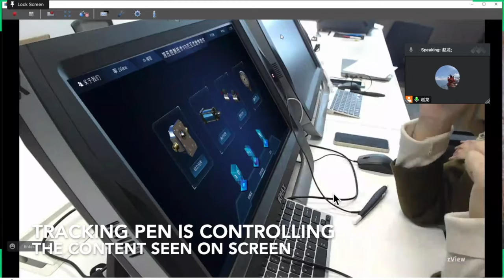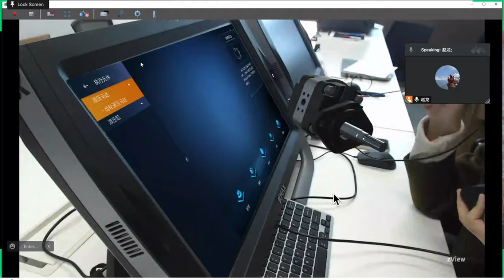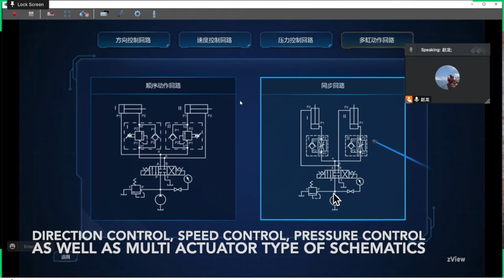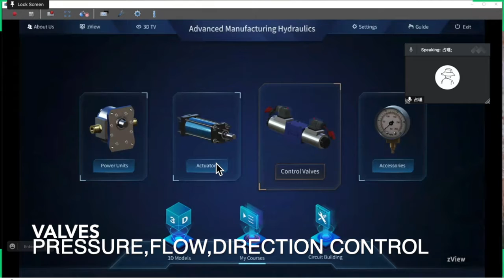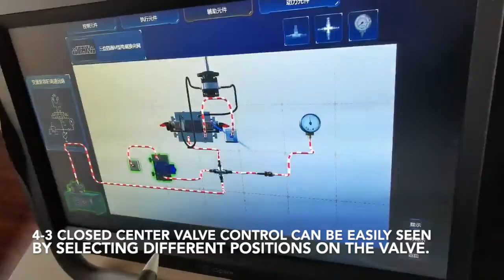VR AR Hydraulic Pneumatic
Hydraulics and Pneumatics Training Modules with VR/AR technology.